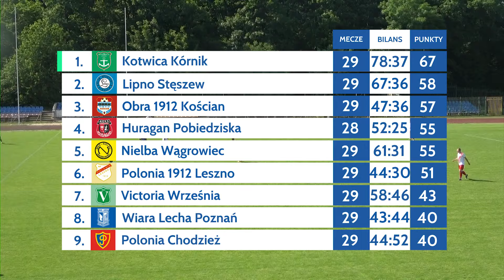MAGAZYN ARTBUD IV LIGI | 29. Kolejka 2023/24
W ARTBUD IV Lidze o punkty trzeba walczyć do ostatniego gwizdka sędziego! W miniony weekend dosadnie przekonało się o tym kilka zespołów, a kibice przeżywali ogromne emocje. Atmosferę podgrzewa także fakt, że do końca sezonu pozostaje coraz mniej czasu i każdy punkt jest na wagę złota!

📲 wielkopolskizpn.pl - bądź na bieżąco!

fot. Mieszko Gniezno